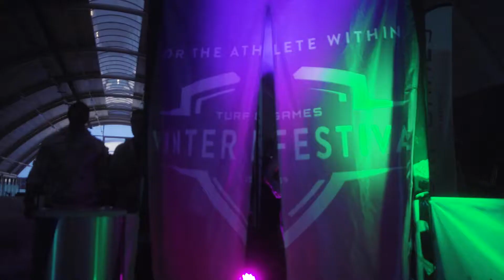LONDON WINTER FESTIVAL 2019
February 9th 2019, saw our first ever London Winter Festival.  400 athletes, across 80 teams of 5, lined up to take on 4 workouts at Brunel University.  Using a mix of equipment including  Compete Force sand worms, torque tanks, BLK BOX barbells and rigs, as well as concept 2 machines, the athletes were challenge in front of 600 spectators.  There were plenty of winners on the day but was great to see how everyone bonded together and made the day what it was.